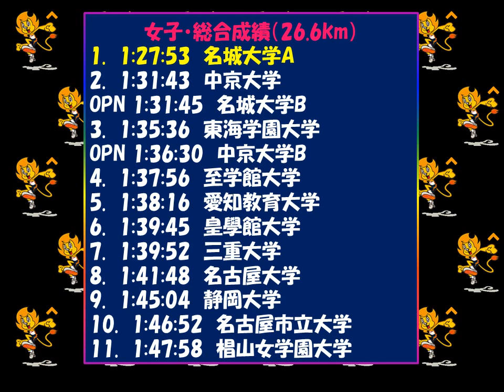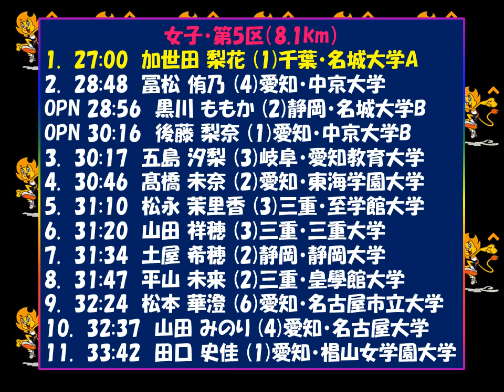東海学生駅伝2017女子 優勝：名城大学